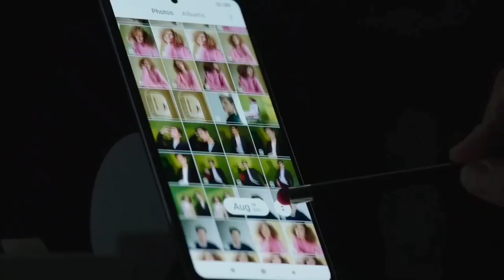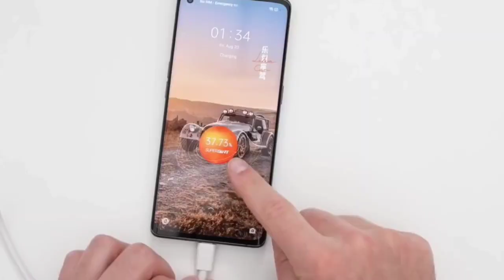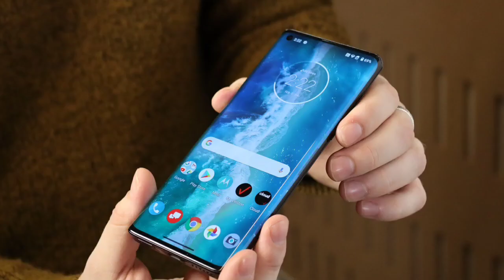सबसे सस्ता फोन 5G Phone | Price and Specifications | 6GB + 128GB | How to Book | Jio Phone 3 Next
Jio Phone 3 Next | 6GB/64GB | 5.4 HD Display | Price and Specifications | 5G Phone 120Hz